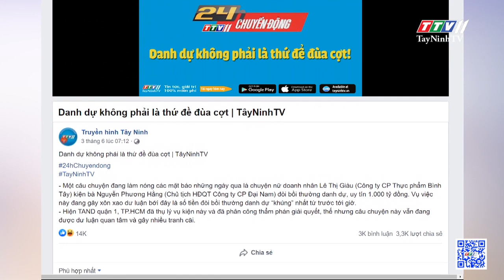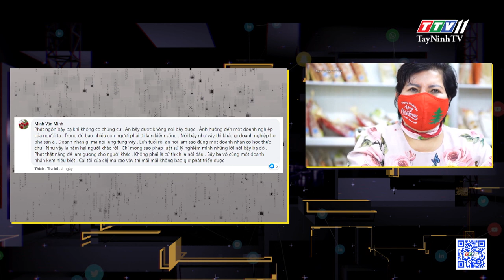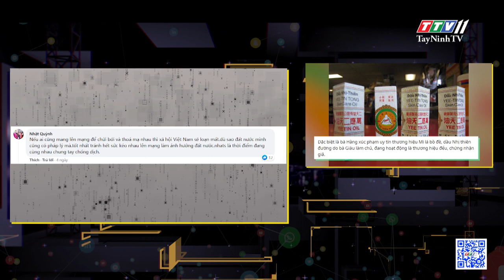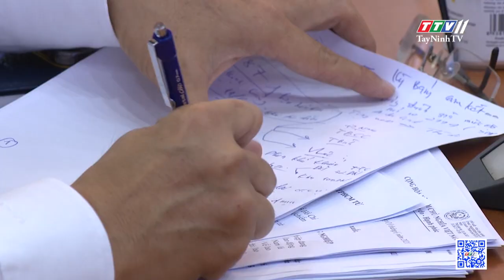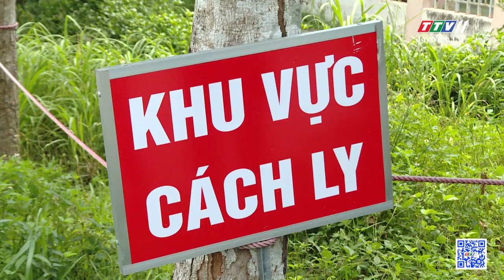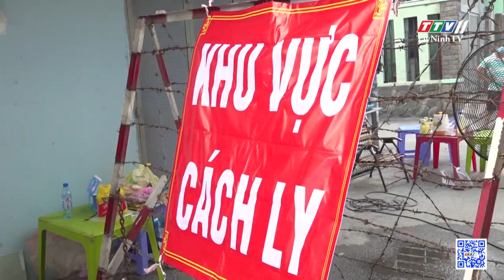24h Chuyển động 08-6-2021 | Tin tức hôm nay | TayNinhTV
24h Chuyển động 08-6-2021 | Tin tức hôm nay | TayNinhTV

24H NÓNG
• Lâm Đồng: phát hiện F1 tráo người để trốn cách ly tập trung
• Lâm Đồng: bắt 3 đối tượng trồng cần sa trái phép
• Bị CSGT vây bắt, “quái xế” vứt xe chạy vẫn không thoát
• 1.000 tỷ và câu chuyện văn hóa ứng xử!
• TP.HCM cơ bản khống chế được các ổ dịch
• Vaccine Covid-19 của Việt Nam bắt đầu vào giai đoạn 3 thử nghiệm
• CSGT Đồng Tháp trang bị thêm xe phân khối “khủng” để trị nạn đua xe
• Trúng một triệu USD nhờ tiêm vaccine Covid-19
• Loại vải sợi có khả năng tự làm sạch
• Nguy cơ ùn ứ rác thải tại các khu cách ly
24H NÓNG
• Đồng Nai: chơi bên sông buông, 2 trẻ đuối nước thương tâm
• Bình Phước: mang bình điện đi chích cá, nam thanh niên tử vong
• Bắc Ninh: ông bố “siêu nhân” cứu con gái thoát nạn
• Tình người trong tâm dịch!